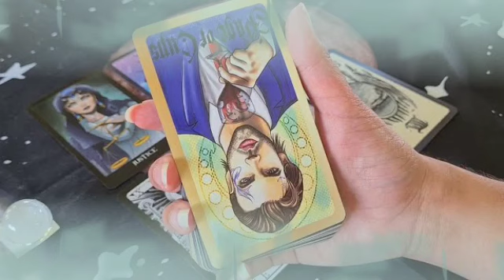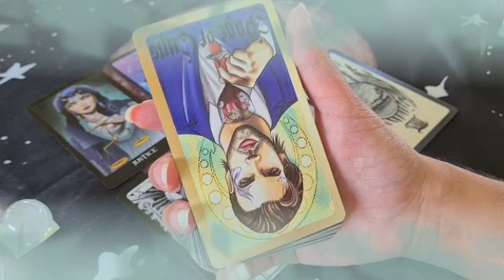برج الحوت توقعات شهر يناير 2022 // مفاجاة هتخليك ترقص من الفرح♥مع الشخص ده حياتك راح تنقلب 360 درجة🤲